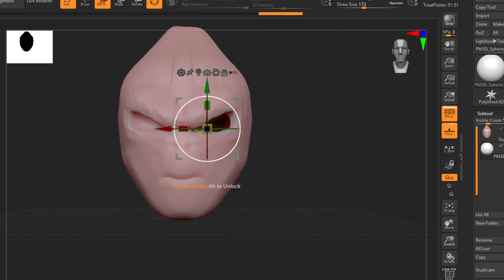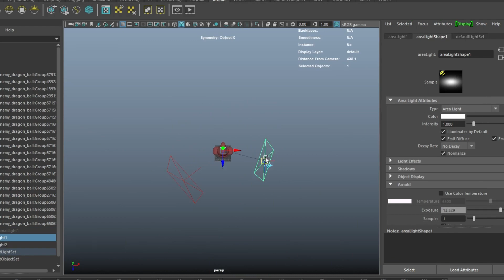2 minutes Dragon Ball cartoon style